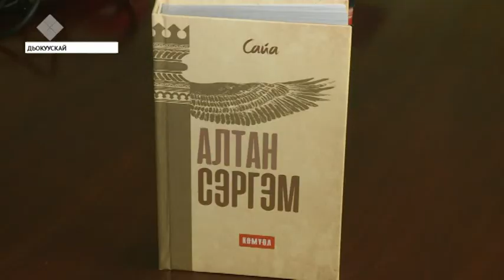Наталья Михалева - Сайа хомуурунньугун уонна кини айар үлэтин туһунан кинигэни сүрэхтээтилэр